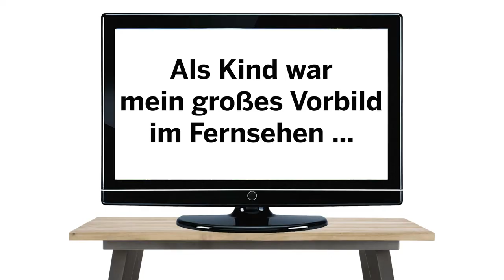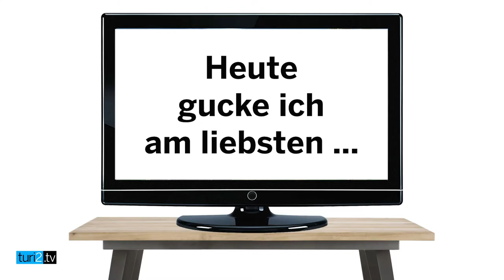Peter Kloeppel im TV-Fragebogen | turi2 edition9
Mister Aktuell von RTL: Peter Kloeppel ist das seriöse Gesicht des deutschen Privatfernsehens – und Protagonist der bald erscheinenden turi2 edition #9 TV. Im Video-Fragebogen spricht Kloeppel über seine Fernseh-Vorbilder und dankt seinem Vater – denn der holte den kleinen Peter im Jahr 1969 aus dem Bett, damit er die Mondlandung sehen konnte.

Kloeppels liebste Werbung hat auch mit Höhenflügen zu tun: Er lachte jedes mal über das HB-Männchen ("Wer wird denn gleich in die Luft gehen?"). Privat ist der 60-Jährige ein sportlicher Typ: Zum Entspannen schaut er Sportsendungen und noch lieber als Fernsehen sind ihm eigene Aktivitäten, vor allem Golf und Tennis mit Frau und Freunden.

Für die turi2 edition #9 hat Peter Turi seinen Vornamens-Vetter im Studio besucht und interviewt – das Interview erscheint als Video, als Podcast sowie gedruckt.